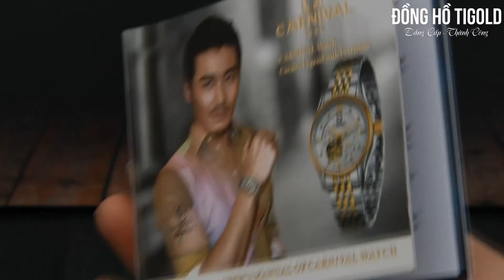Đồng hồ thụy sỹ chính hãng Carnival G61204.101.616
Đồng hồ chính hãng Thụy Sỹ Carnival G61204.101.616, đồng hồ Carnival 1986 dành cho nam. Mẫu đồng hồ với thiết kế đơn giản. Dây demi thép không gỉ, mặt trắng viền  vàng. Đáng chú ý hơn là mặt kính sapphire chống xước tốt và độ chịu nước cao.

Sản phẩm được bảo hành 2 năm, miễn phí ship toàn quốc, nhận hàng kiểm tra hàng mới thanh toán.

Đồng hồ đeo tay nam đẹp giá rẻ, đồng hồ nam cao cấp, đồng hồ cơ (Automatic), đồng hồ nam dây thép, đồng hồ nam dây kim loại, đồng hồ 6 kim.